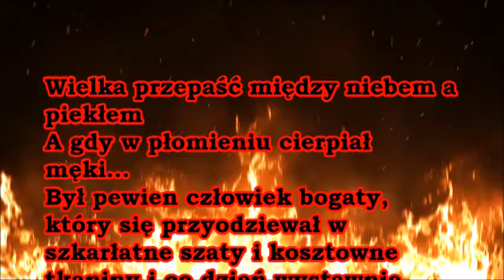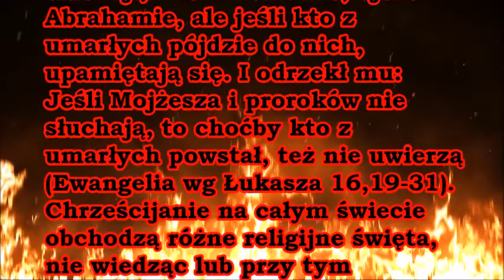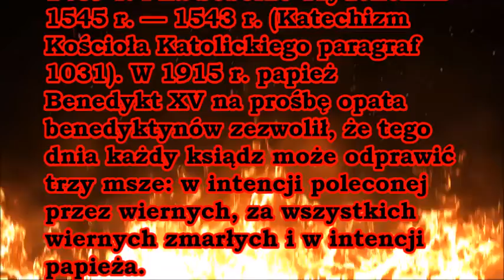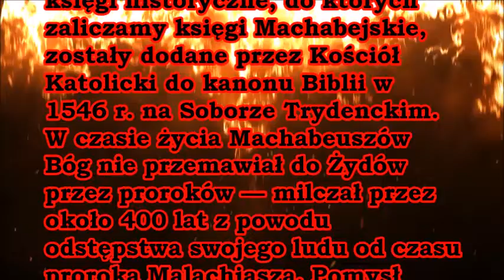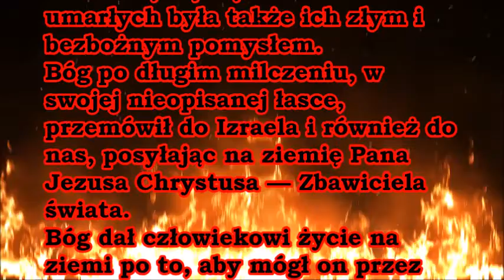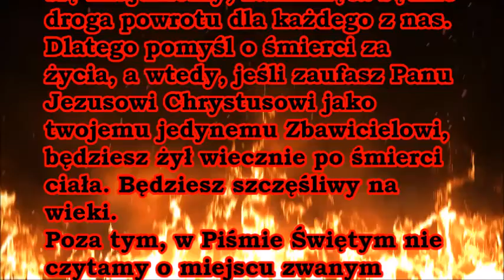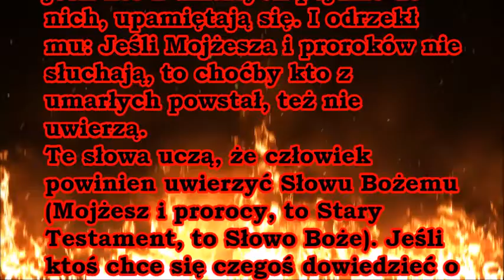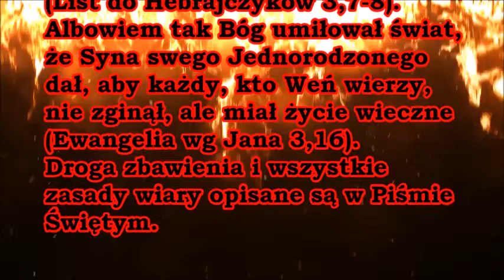Czego uczy mnie Biblia w Ewangelii wg Łukasza 16,26 o wielkiej przepaści między niebem a piekłem